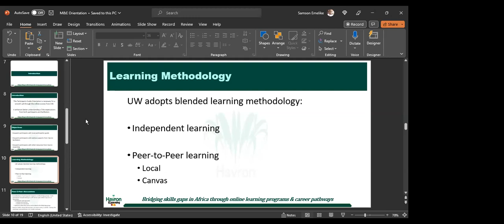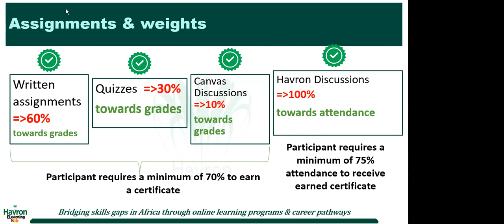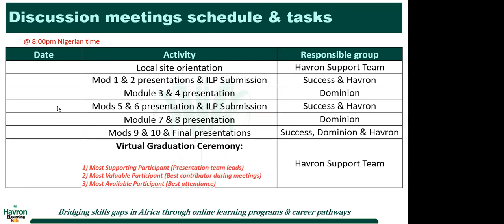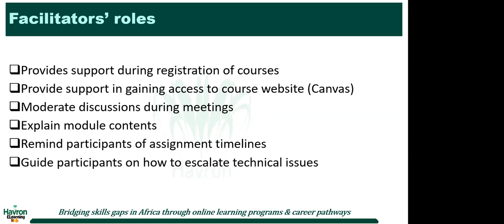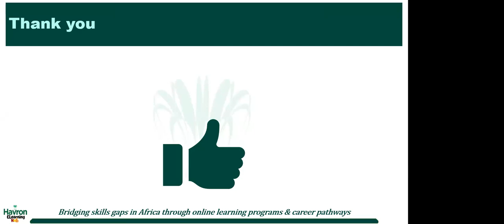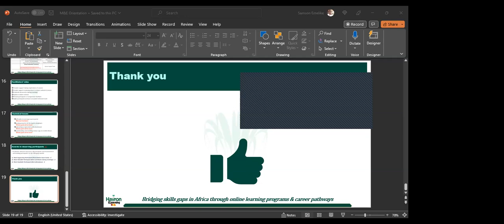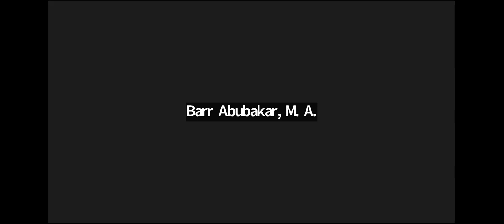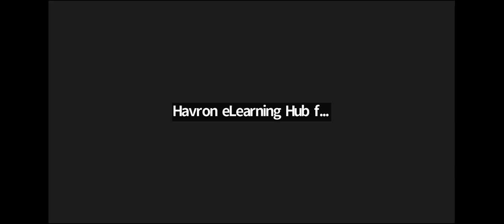Monitoring and Evaluation Local Site Orientation